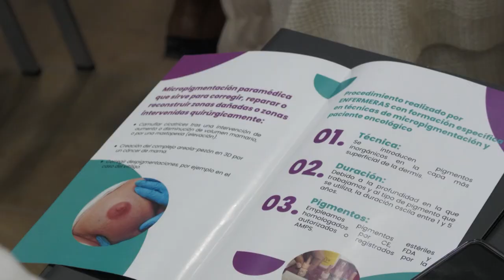Jornada Informativa Micropigmentación Mamaria Areolar en 3D | Cecova TV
El Área de Formación del Colegio de Enfermería de Alicante ha organizado una jornada informativa sobre Micropigmentación mamaria areolar en 3D realizada por las enfermeras expertas en la materia, Laura Pérez y Ana Belén Gil.